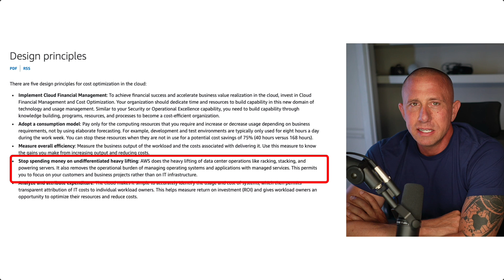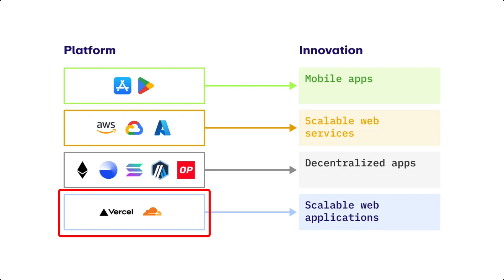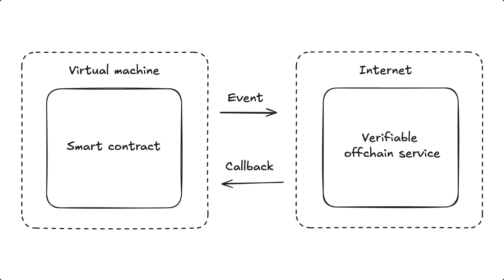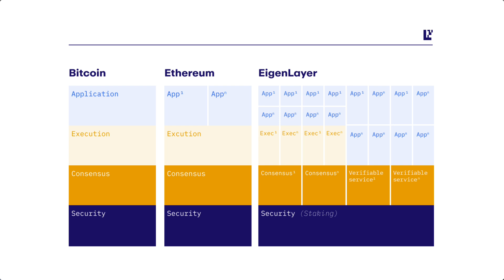The Architecture of Verifiable SaaS: Designing for Trust and Transparency with EigenLayer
🔗 BuildOnEigen

I work at EigenLayer as the director of Developer Relations. This is something I've been wanting to put together for a while, explaining why I'm so interested and excited about what we're building.